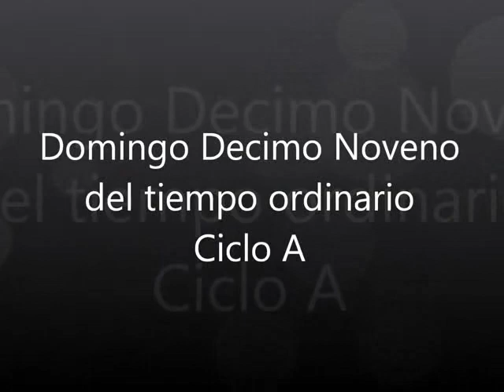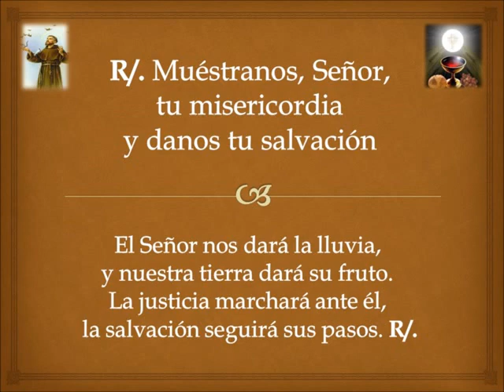Coro San Francisco de Asís en Honduras SALMO 84, 9ab-10. 11-12. 13-14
Salmo
Sal 84, 9ab-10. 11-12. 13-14

R/. Muéstranos, Señor, tu misericordia
y danos tu salvación

Voy a escuchar lo que dice el Señor:
«Dios anuncia la paz a su pueblo y a sus amigos.»
La salvación está ya cerca de sus fieles,

y la justicia mira desde el cielo. R/.

El Señor nos dará la lluvia,
la salvación seguirá sus pasos. R/.